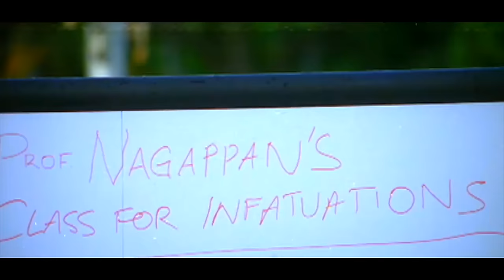Nillu Nillu Ente Neelakuyile | Rain Rain Come Again | Evergreen Malayalam Fast Song | Jassie Gift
Song : Nillu Nillu Ente Neelakuyile...
Movie : Rain Rain Come Again [ 2004 ]
Director : Jayaraj
Lyrics : Kaithapram
Singers : Jassie Gift & Chorus

നില്ല് നില്ല്.
നില്ല് നില്ല് നില്ലെന്റെ നീല കുയിലേ
എന്റെ അനുരാഗ കരിമിഴി കുയിലേ
പുള്ളി പാവാട പ്രായമുള്ള കുയിലേ
വെള്ളി മാനത്തെ പൂമുളം കുയിലേ..
ഹേയ് ചാങ്ക് ചക്കട ചക്കാ ചക്കാ...
ചെല്ല ചിറകടിച്ചൊരു താളം തുള്ള്..
ചെല്ലപ്പൂ മറുകുള്ള മായക്കിളി
കാക്ക തമ്പ്രാട്ടി...

പഞ്ചമി കിളി കൊഞ്ചല് കൊഞ്ച്...
ചെല്ലപ്പൂ മറുകുള്ള മായക്കിളി
കാക്ക തമ്പ്രാട്ടി...

പേരു ചൊല്ലി നീയെന്നെ തേടിവന്നുവെങ്കിൽ
നാളു ചൊല്ലി ഞാൻ നിന്നെ സ്വന്തമാക്കുമല്ലോ
തുള്ളിമഞ്ഞു പോലെ നീ പുഞ്ചിരിച്ചു നിന്നാൽ
വെള്ളില കിളിന്തു പോലെ നെഞ്ചിലേറ്റി നിൽക്കാം...
കാറ്റുപോലെ മെല്ലെ നീ... നെയ്തലോടു നിന്നാലോ...
ആറ്റുവഞ്ചിയേറ്റി നിന്നെ പാട്ടിലാക്കിയോടും...
ചെല്ലപ്പൂ മറുകുള്ള മായക്കിളി
കാക്ക തമ്പ്രാട്ടി...

സ്വപ്നമെന്ന പീലിവീശി വട്ടമിട്ടു പറന്നാൽ
ഇഷ്ടമെന്ന കൂട്ടിലിട്ടു മുത്തമിട്ടുറക്കാം..
പൊക്കുവെയിൽ പൊന്നുകൊണ്ട്
പൊട്ടുതൊട്ടുന്നർത്താം...
അന്തി നിലാ കോടികൊണ്ട് ധാവണികൾ നൽകാം...
ദൂരെയെങ്ങും പോകാതെ... പോകാതേ...
നീയെന്നെ വിട്ടു പോകാതെ. പോകാതേ...
പതിനാറിൻ പരുവത്തിൽ പതിവാണീ മോഹം.
ചെല്ലപ്പൂ മറുകുള്ള മായക്കിളി
കാക്ക തമ്പ്രാട്ടി...

നില്ല് നില്ല്.
ചെല്ലപ്പൂ മറുകുള്ള മായക്കിളി
കാക്ക തമ്പ്രാട്ടി...